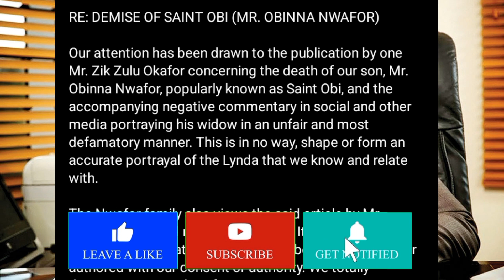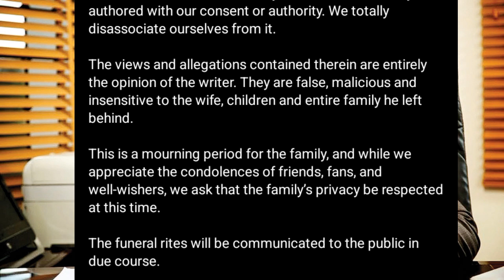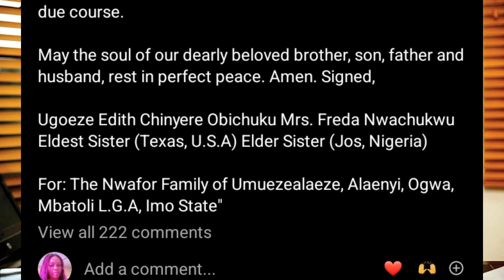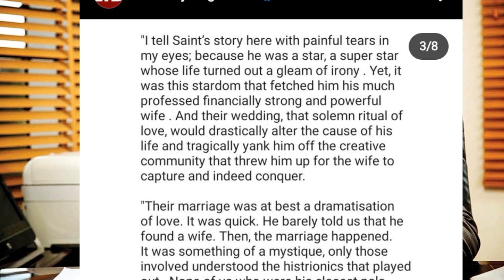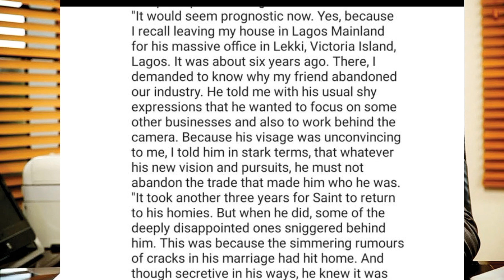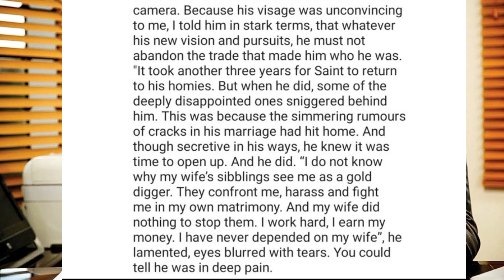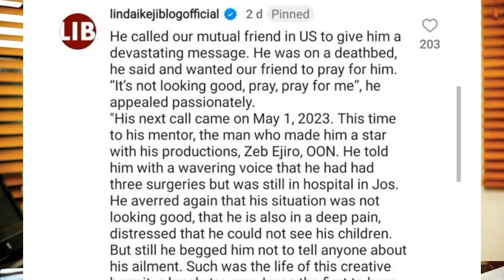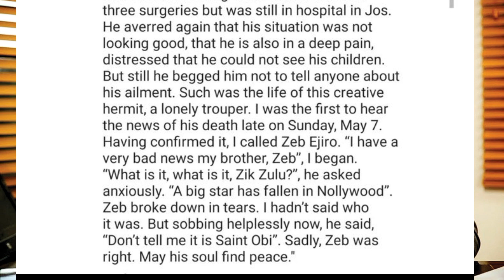Saint obi family opened up about saint obi wife involvement in his saint obi death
saint obi death cause: Saint obi family opened up about saint obi wife involvement in saint obi death according to what saint obi wife and her siblings did do saint obi revealed by nollywood producers and colleague zik zulu and zeb ejiro before saint obi funeral
saint obi news today and saint obi latest news today

incase you are looking for gistlover story,gistlover Nigeria, gistlover blog-youtube, gistlover gram, gistlover blog, gistlover update, gistlover story, gistlover update,gistlover news today and gistloverblog on youtube report or gistloverblog this channel loudly woman uncut will give you the insight of what you are looking for  subscribe for more entertainment news what saint obi wife and her siblings did do saint obi before saint obi funeral

incase you are looking for gistlover story,gistlover Nigeria, gistlover blog-youtube, gistlover gram, gistlover blog, gistlover update, gistlover story, gistlover update,gistlover news today and gistloverblog on youtube report or gistloverblog this channel loudly woman uncut will give you the insight of what you are looking for  subscribe for more entertainment news